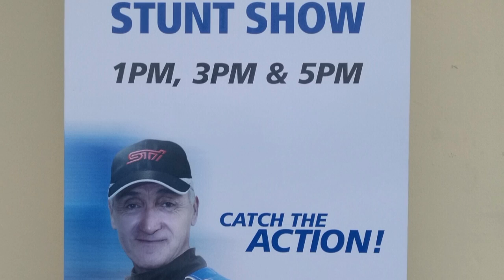Russ Swift car show vlog